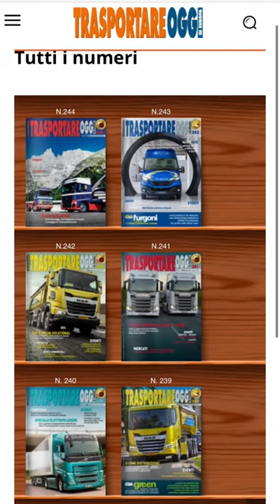SOLUTRANS 2023, ecco cosa abbiamo visto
Siamo arrivati alle ultime ore del SOLUTRANS: l'edizione si chiude sabato 25 novembre, ma possiamo già fare un veloce riassunto con il racconto di Valeria Di Rosa da Lione.

Un resoconto imperdibile per ripercorrere questi giorni in fiera e per sapere ciò di cui si è parlato al salone francese.